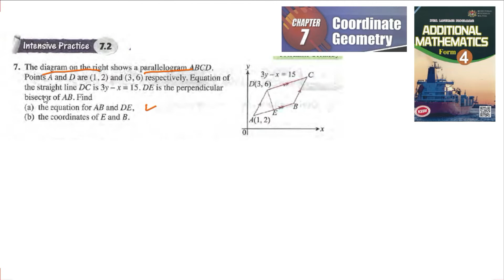Coordinate geometry intensive practice 7.2 Q7 latihan intensif 7.2 matematik tambahan tingkatan 4